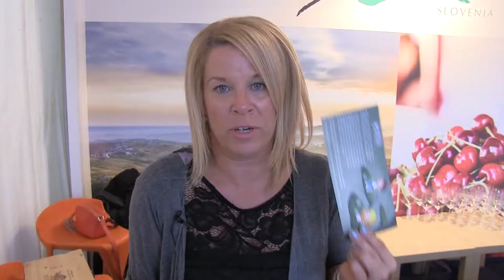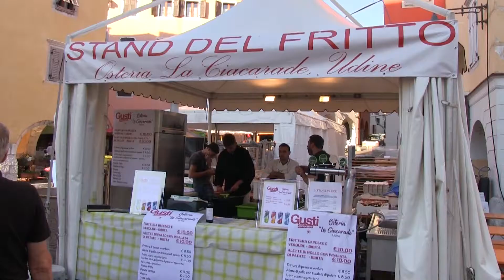Goriška Brda na Obmejnih okusih 2018